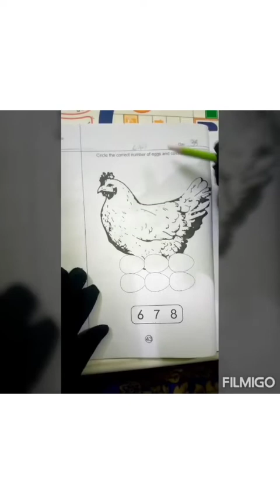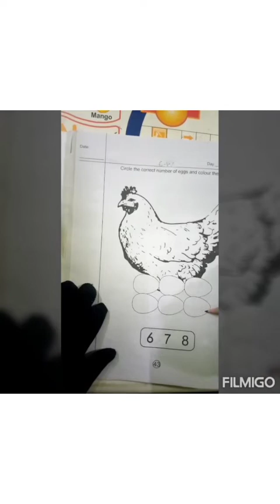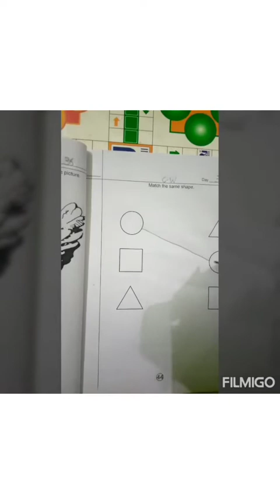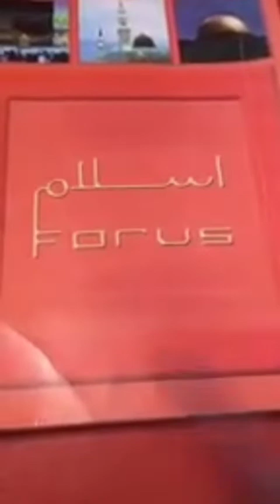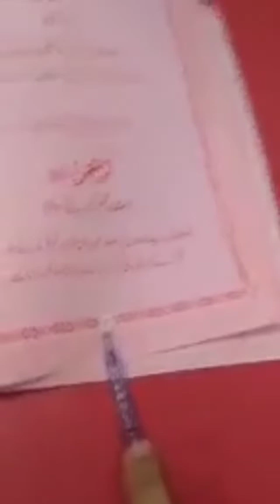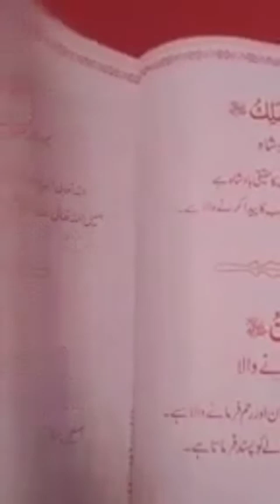Day 36_ KGI